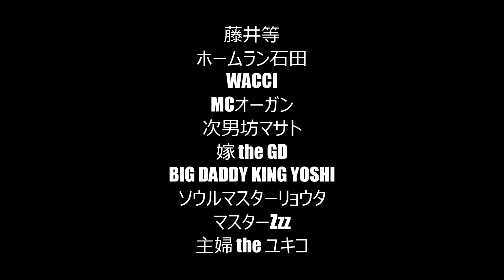Fu-jee-等(フジーラ)Fujees featuring ホームラン石田,WACCI,MC オーガン,嫁 the GD,ソウルマスターリョウタ,マスターZzz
KING YOSHIの大号令の下に集まったMC総勢9名によるポッセカット